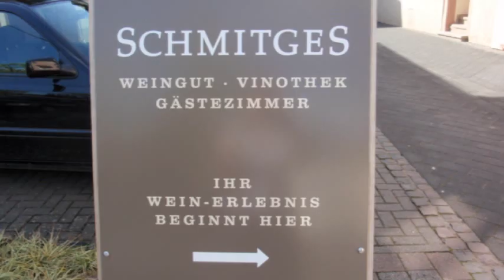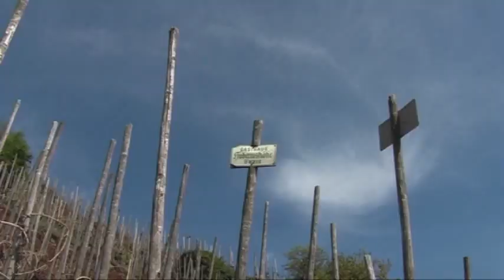Weingut Schmitges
BestWineRoutes.com visits Weingut Schmitges, Erden, Mosel.